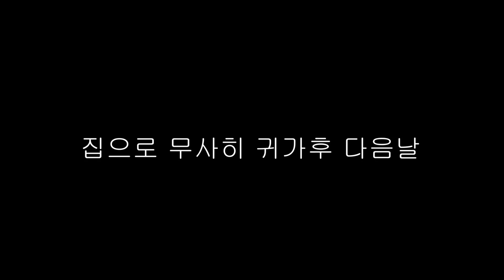가와사키 닌자400 카울 바꿔주기! 겨울맞이 새 카울로 바꿨어요! 사돌이 새옷 입었당!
촬영문의 @buddy_studio_official

안녕하세요 라이더엘리 입니다. 오늘 영상은 2차 점검과 함께 가와사키닌자400 차량의 사제카울 바꾸기 영상을 업로드 했어요. 사제카울 치곤 퀄리티가 좋아서 나름 괜찮네요! 오토바이 튜닝을 슬슬 해줘야겠어요! 감사합니당!